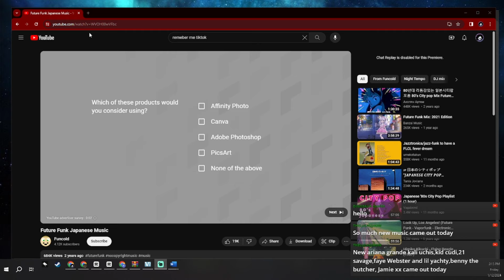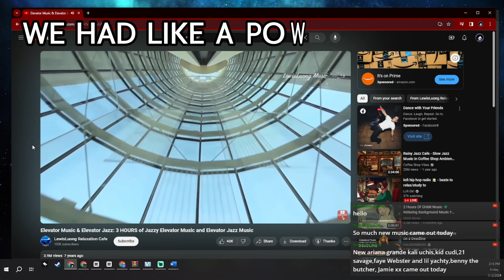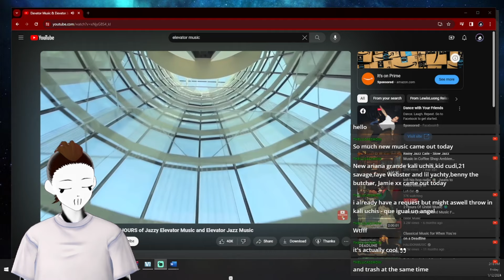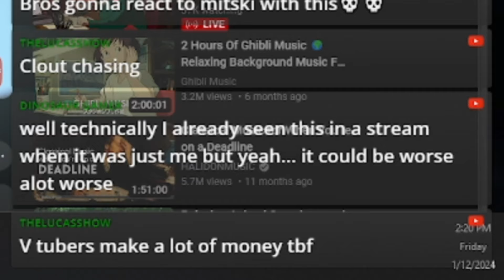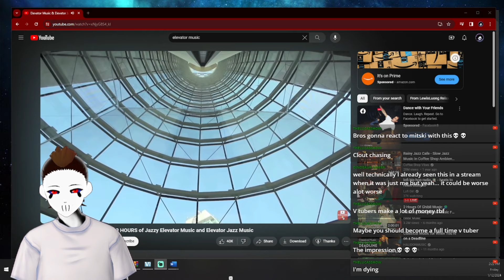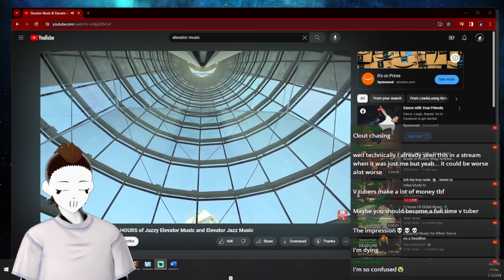Terrible Livestream. Terrible Vtuber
The beginning of our Livestream on Sun 1/12/2024. Lets see where this fucking goes.

Got a song you want me to react to?

I'll be moving over to Twitch soon, so come join the Terrible Livestreams.